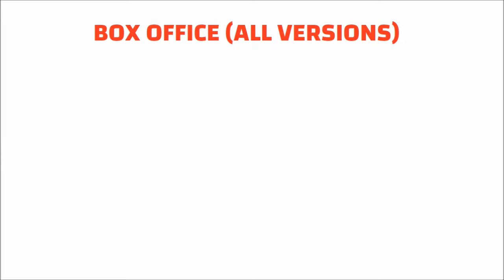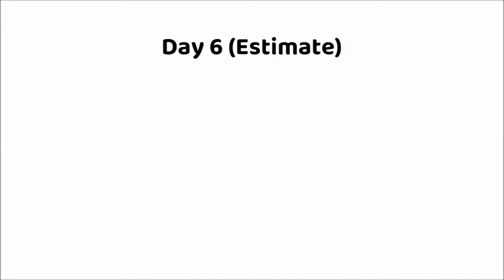Kalki 2898 AD 6 Days Box Office Collection | Kalki 5 Days Worldwide Collection | Prabhas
Kalki Movie Collection Report
Kalki Movie Budget and Collection

Star Cast: Prabhas, Amitabh Bachchan, Kamal Haasan, Deepika Padukone, Disha Patani and others.
Director: Nag Ashwin
Producer: C.Aswini Dutt
Movie: Kalki 2898 AD